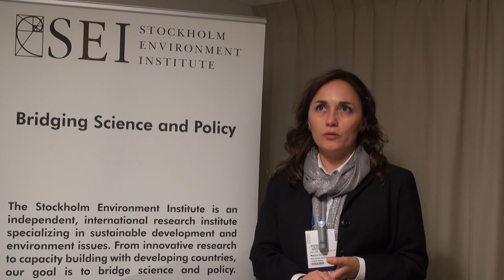Marisa Escobar discusses the WEAP model (in Spanish)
(In Spanish) SEI Senior Scientist Marisa Escobar discusses the WEAP software at World Water Week 2012.